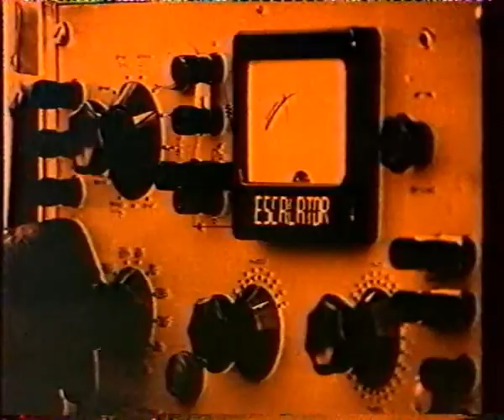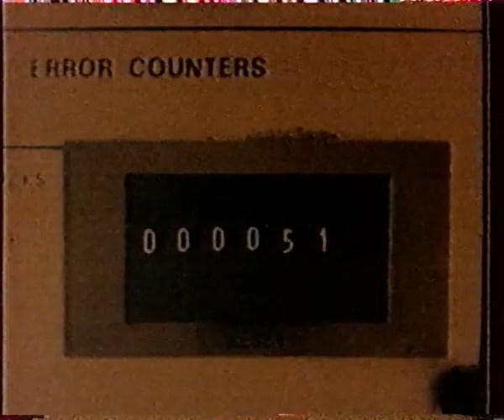576 kByte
Gamer magazinműsor a 90-es évekből.